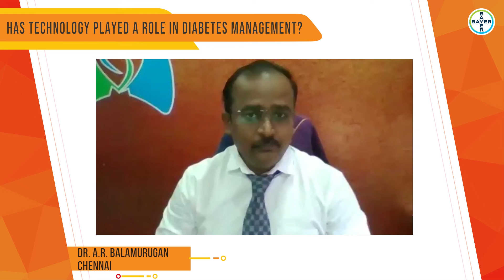Has technology played a role in Diabetes management? - Dr. A.R. Balamurgan | Diabetopedia